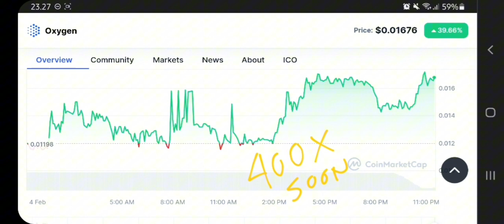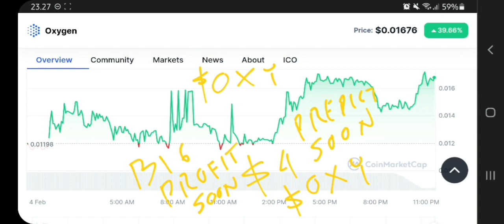OXY COIN TO THE MOON‼️ OXYGEN PRICE PREDICTION $4 IS REAL⁉️ LOW CAP GEMS IN CRYPTO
oxygen crypto pump